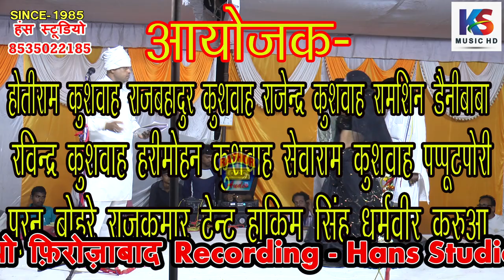रसियादंगल ओमनगर फ़िरोज़ाबाद | 4| मनोजशर्मा विजेंद्रशर्मा खिच्चो आटेवाले & नाथ गोपाल जानना मुरसान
Title :- Rasiya Dangal Firozabad
Singer:-मनोज शर्मा खिच्चो आटेवाले & नाथ गोपाल जानना मुरसान